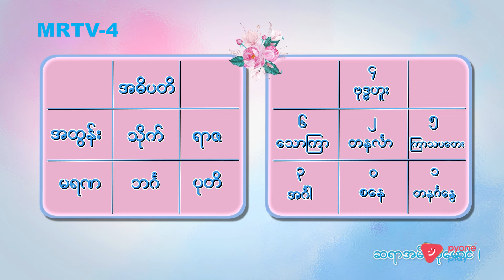ဇွန်လ(၂၅)ရက် မရဏဖွား| ခင်ပျိုမဒီ | MRTV-4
ကောဇာသက္ကရာဇ် ၁၃၈၆ ခု ၊ ခရစ်နှစ် ၂၀၂၄  ဇွန်လ(၂၅)ရက်  မှာ မွေးမယ့်ကလေးဟာ  မရဏဖွား ဖြစ်ပါတယ်...